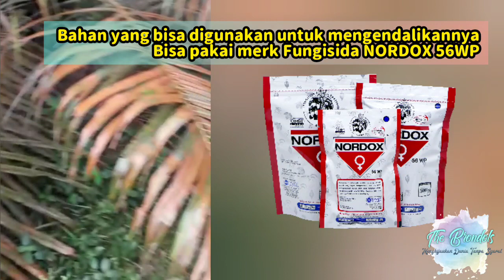Daun Kelapa Sawit Berkarat Akibat Alga dan Cara Perbaikannya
Karat daun banyak dialami oleh petani kelapa sawit akibat alga yang muncul pada perubahan musim. Namun tidak perlu khawatir jika belum merambat sampai ke pelepah atas. Dan menyembuhkannya dengan fungisida berbahan aktif tembaga oksida...